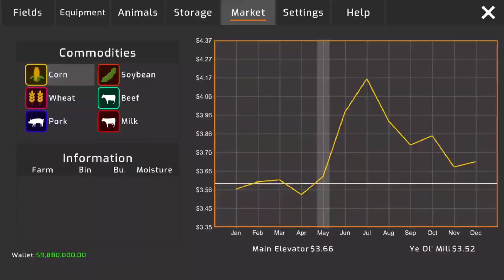American Farming - LANÇA ESSE MÊS!? NOVIDADES DO LANÇAMENTO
"Canal focado em Farming Simulator"

Equipe de Desenvolvimento do Jogo!!💻

Canal da:@SquadBuiltInc